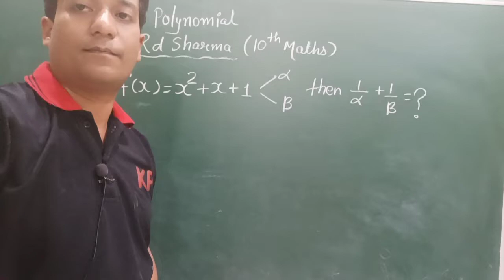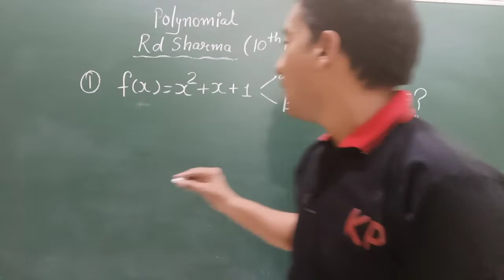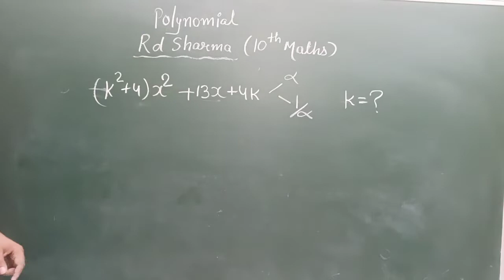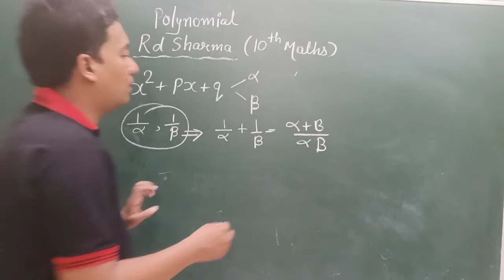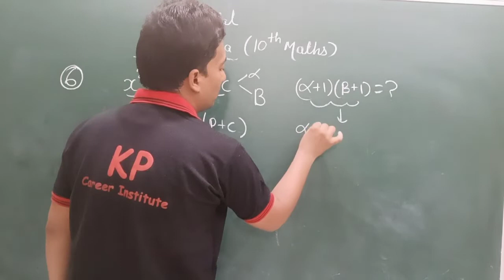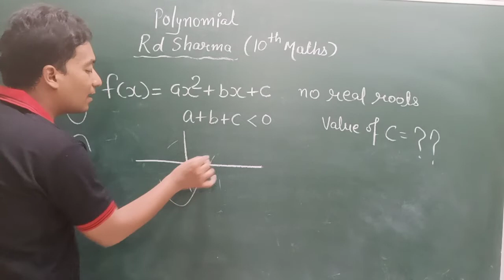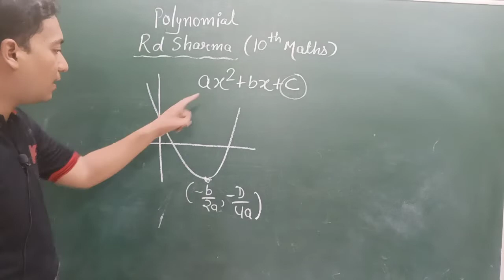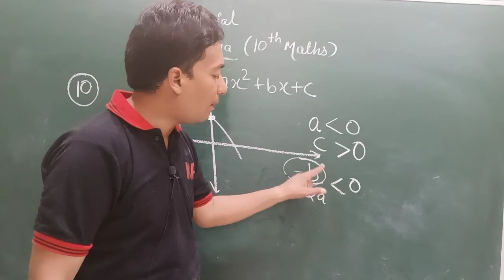polynomial|| rd Sharma 10th maths part 1